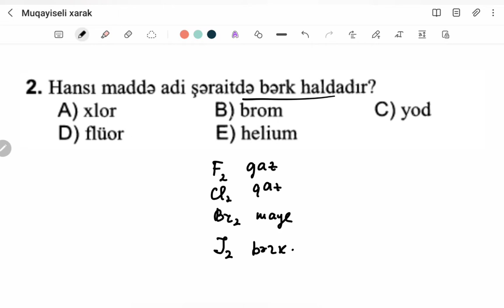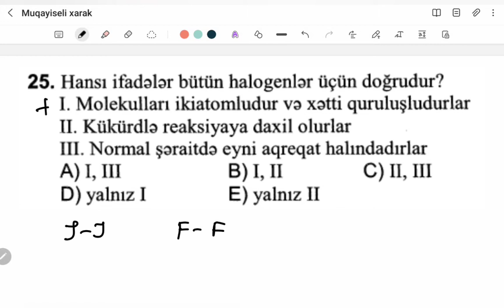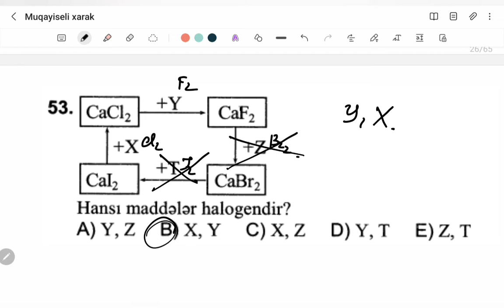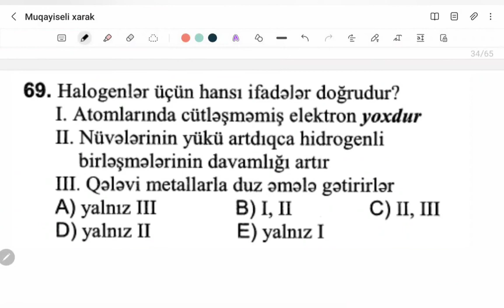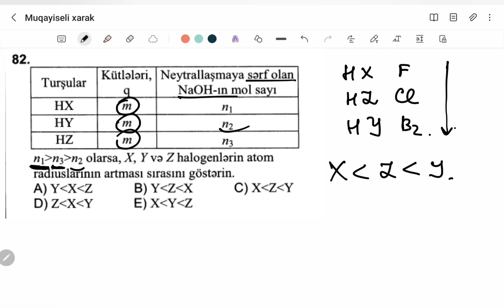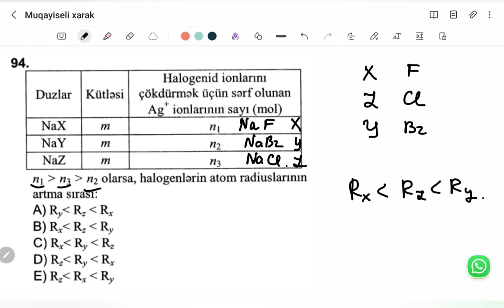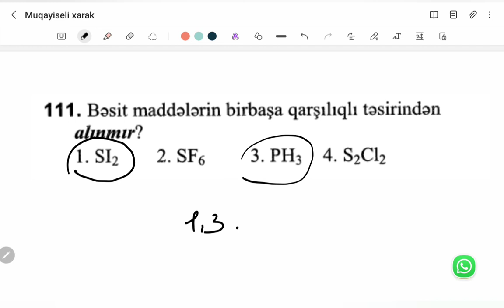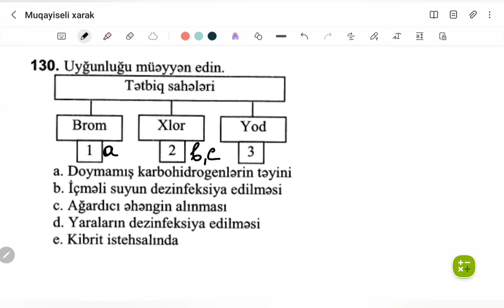Toplu Halogenlərin müqayisəli xassələri